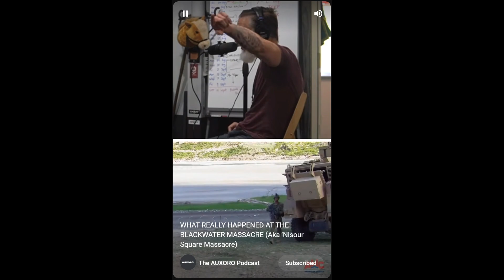WHAT REALLY HAPPENED AT THE BLACKWATER MASSACRE (aka The Nisour Square Massacre)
The AUXORO Podcast:

Whether it's about nuclear war, living forever, or tripping balls, host Zach Grossfeld speaks with creatives, athletes, scientists, and others who do dope s*** and want to share what they've learned.

No matter the guest, this show will dive deep into their work, life experiences, pop culture, and the unexpected.

Past guests include FINNEAS (Music Artist, Songwriter), Mark Normand (comedian), Aubrey de Grey (Longevity Scientist), Eben Britton (NFL, Psychonaut), Andy Weir (The Martian, Project Hail Mary), Brian Toon (Nuclear War Expert), Coleman Hughes (Racial Issues), Ryan Serhant (Sell It Like Serhant), Taylor Burrowes (Dating Coach), and hundreds more.